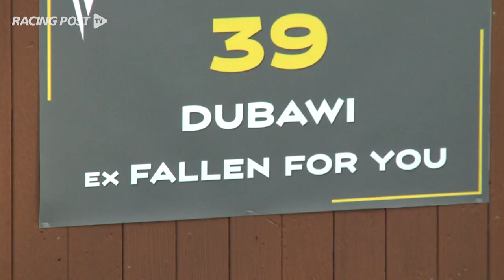Tattersalls Book 1: Lot 39